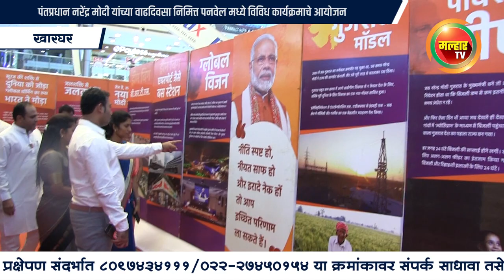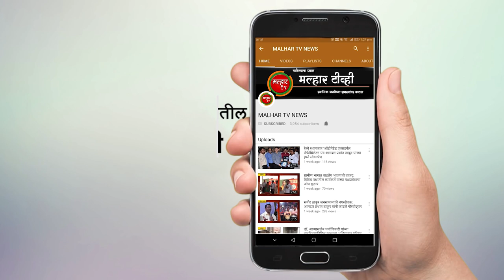पंतप्रधान नरेंद्र मोदी यांच्या वाढदिवसा निमित्त पनवेल मध्ये विविध कार्यक्रमाचे आयोजन !